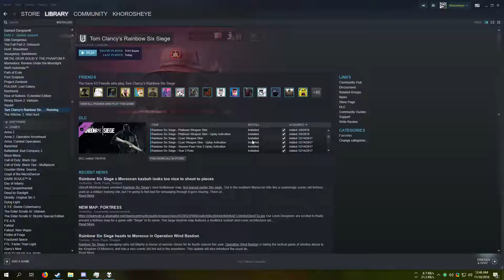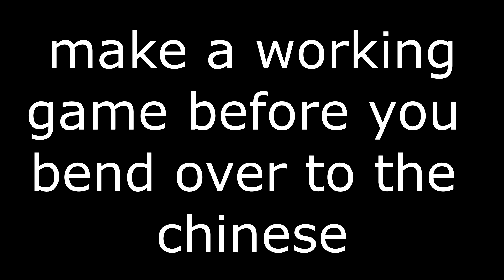Fuck Ubisoft and Fuck China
支那バルサン (CHINESEICIDE) Ver1.0
六四天安門事件 The Tiananmen Square protests of 1989 天安門大屠殺 The Tiananmen Square Massacre 反右派鬥爭 The Anti-Rightist Struggle 大躍進政策 The Great Leap Forward 文化大革命 The Great Proletarian Cultural Revolution 人權 Human Rights 民運 Democratization 自由 Freedom 獨立 Independence 多黨制 Multi-party system 民主 言論 思想 反共 反革命 抗議 運動 騷亂 暴亂 騷擾 擾亂 抗暴 平反 維權 示威游行 法輪功 Falun Dafa 李洪志 法輪大法 大法弟子 強制斷種 強制堕胎 民族淨化 人體實驗 胡耀邦 趙紫陽 魏京生 王丹 還政於民 和平演變 激流中國 北京之春 大紀元時報 九評論共産黨 獨裁 專制 壓制 統一 監視 鎮壓 迫害 侵略 掠奪 破壞 拷問 屠殺 肅清 活摘器官 黑社會 誘拐 買賣人口 遊進 走私 毒品 賣淫 春畫 賭博 六合彩 台灣 臺灣 Taiwan Formosa 中華民國 Republic of China 西藏 土伯特 唐古特 Tibet 達賴喇嘛 Dalai Lama 新疆維吾爾自治區 The Xinjiang Uyghur Autonomous Region 東突厥斯坦 Eas